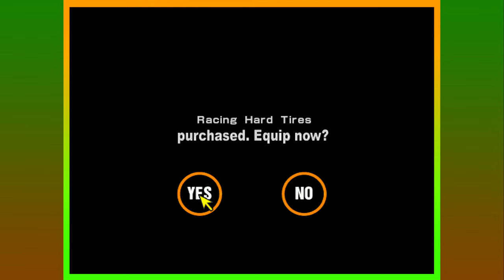Gran Turismo 2 - Playthrough Part 35 | FR Challenge